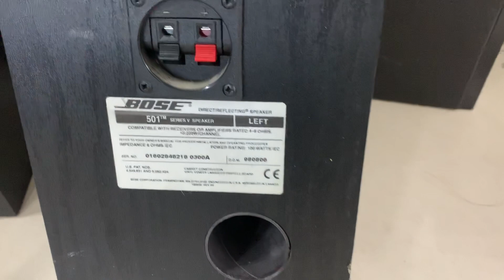BMB CSD880c và patyhouse qs10 về hàng